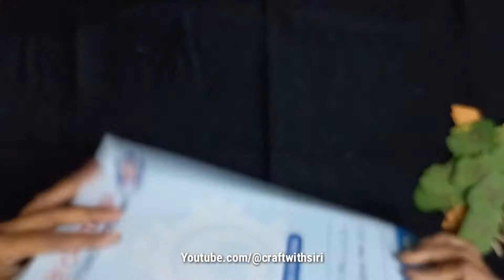Even Odd numbers Tlm || Maths project